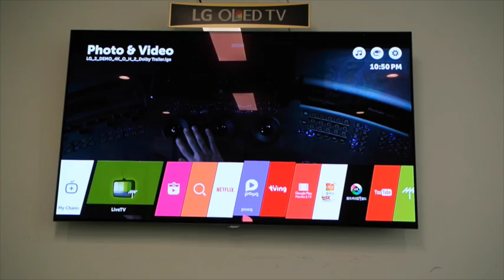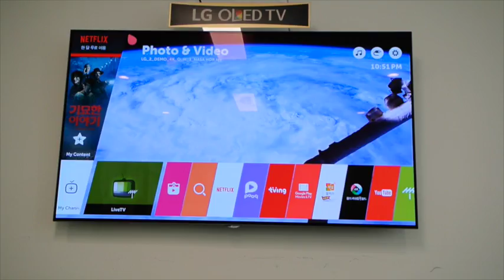Qué tiene de nuevo WebOS 3.0 para los TVs?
Novedades de WebOS 3.0 pata TVs LG?